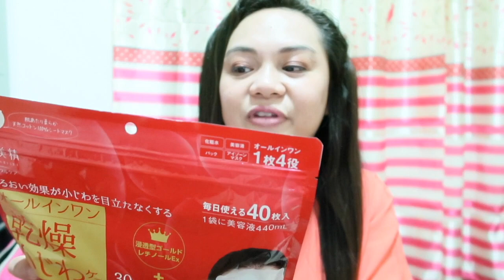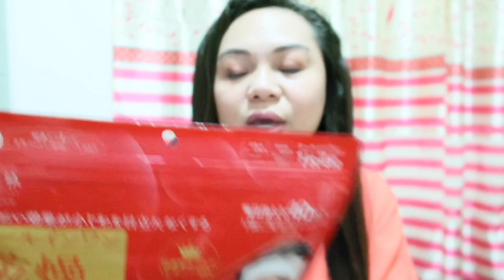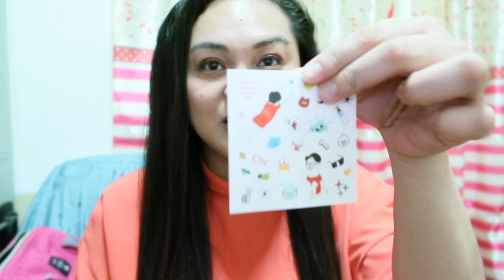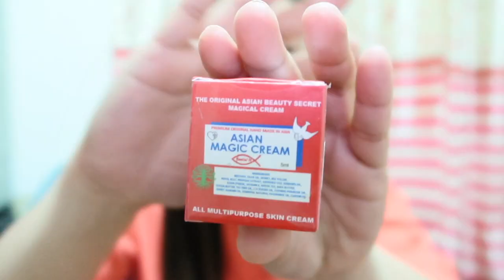WATSONS HAUL 2019: Mga Bagong Skincares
💄PREVIOUS VIDEOS💄

💄FILMING GADGETS💄
Filming Camera: Canon G7x Mark II
Vlogging Camera: Canon G7x Mark II
Edit Video Thru: Mac Apple Imovie 10